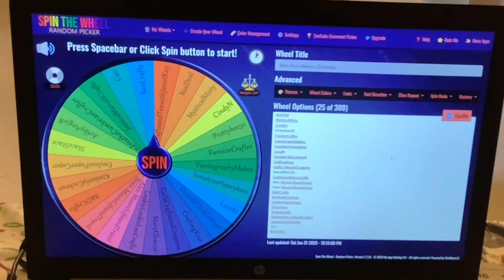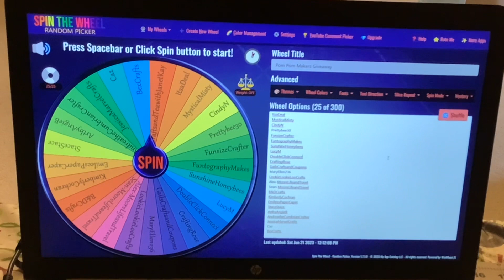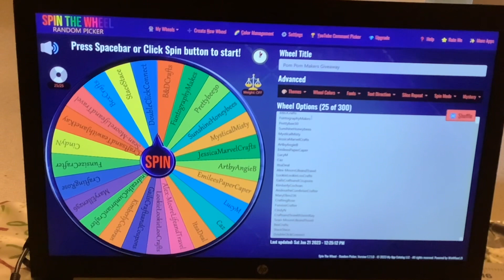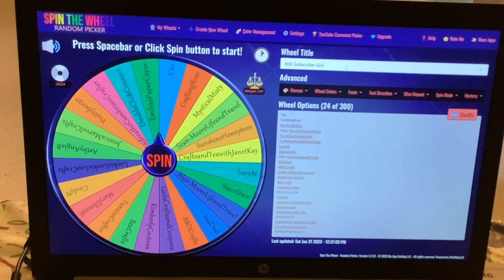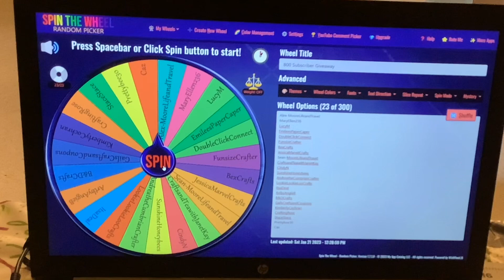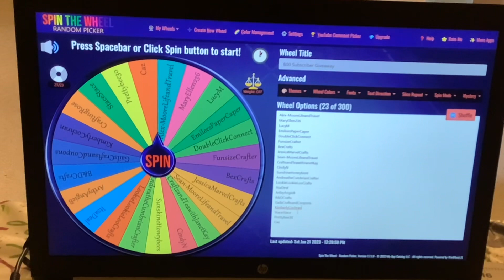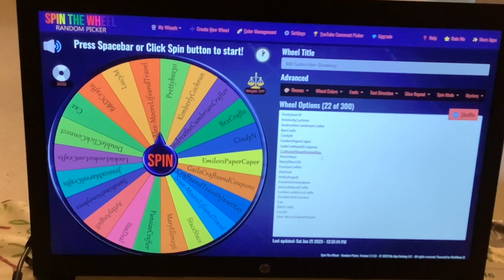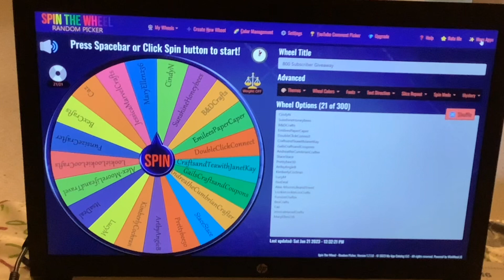800 Subscriber Challenge Giveaway Winners! Challenge is CLOSED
Thank you to everyone who entered, everyone who watched my videos, and everyone who supports my channel!